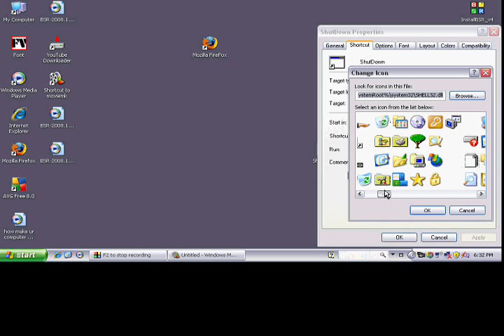How to Make a Shutdown Shortcut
If you have any problems or questions comment on this video and i will return back to you asap.

Ignore The Following:
Microsoft, windows, hack, trick Software / Hardware Installation | Home network repair | Memory Upgrades Wired / Wireless Network set-up | General Maintenance | File and Printer Sharing | Operating System Installation / Upgrades | FREE Estimates Tutoring / Training | Spyware and Virus issues | Onsite Computer tutoring (Individuals) | Removal, | protection and Prevention Training | Free Anti-Spyware Software | Microsoft Office | Firewall Configurations | Internet Browsing | Browser Configurations | Data Recovery | Data Recovery due to HD Failure | Missing / Deleted Data Recovery | Data backup | PC Tune-Up | Check PC Status | Examine for Problems network, repair, troubleshoot Make your computer Faster. Use MSCONFIG to speed up your PC. Make your computer load faster. Diagnose computer issues, Disable Spyware from Auto Restarting. Boot Up Faster. Hack Hacking Windows Xp. Increase Systems Performance by gaining back resources How to make "Start Menu" menus to open real fast!!! XP Hack Change your start menu get the vista start menu on windows xp,Changing your Windows XP Start Menu Text,Hack any Site Funny Windows XP trick,Get out of freezeups in xp,How To" #2 Making WinXP run faster,Tricks- Make Windows XP Start Faster how to hack a password on windows xp,3d flip effect for windows,Hidden Windows XP Music,Google Tricks, Hacks and Easter Eggs Customize yout desktop on Windows XP! Great Trick,How to get black xp start menu,Things Microsoft Wont Tell You About WINDOWS TRICK,Windows XP Tip: Speed Up Start Menu Items,XP Start Button Tutorial,netsh wlan add filter networktype=network type Virus repair Virus removal Winantivirus strange computer cases Security Center Computer Repair Fraud General Computer Security Computer Security News Microsoft Support Win 9x & ME Support Windows XP Support Windows Vista Support Windows 2000 Pro / NT Workstation Support Windows NT/2000/2003 Server Microsoft Office support Internet Explorer Forum Alternative Computing Linux Support Mac Support Other Operating systems Mozilla/Firefox Browsers Other Browsers Hardware Support Motherboards, Bios & CPU Hard Drive Support Removable Media Drives RAM and Power Supply Support Sound Cards Case Mod Driver Support Video Card Support Printer Support Laptop Support Building Other Hardware Support Networking Forum Networking Support